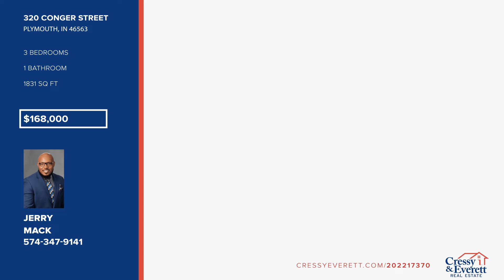320 Conger Street Plymouth, IN Homes for Sale | cressyeverett.com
320 Conger Street, Plymouth, IN

This cozy home located with river access is fresh on the market! This 3 bedroom 2 bathroom home has recent renovations with a lovely unique kitchen and dining room with plenty of hand crafted wood work and charm! This home features a spacious eat-in kitchen, main floor laundry, and plenty of storage